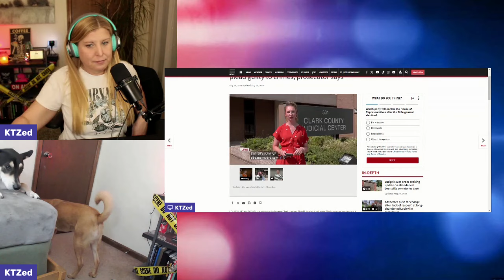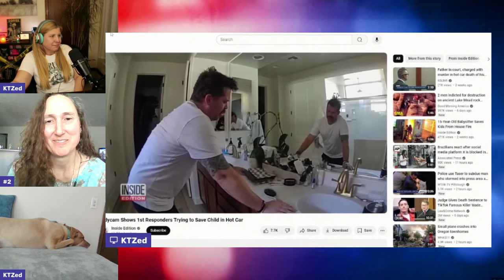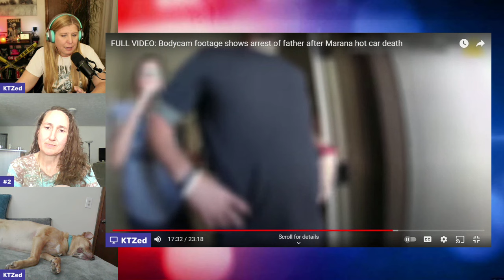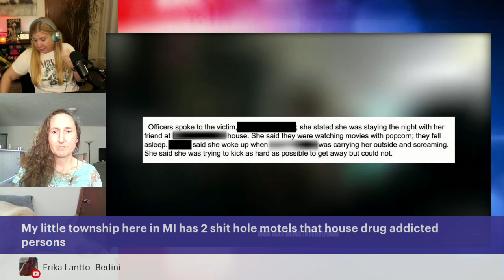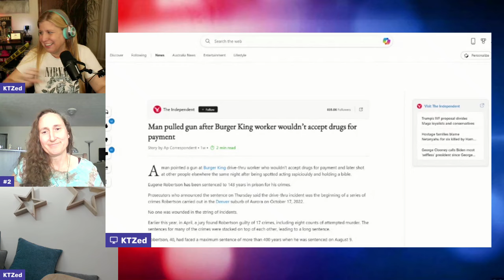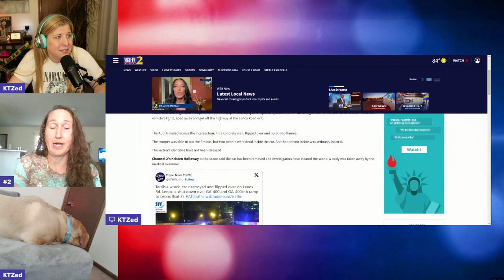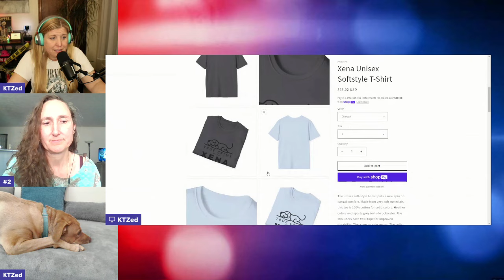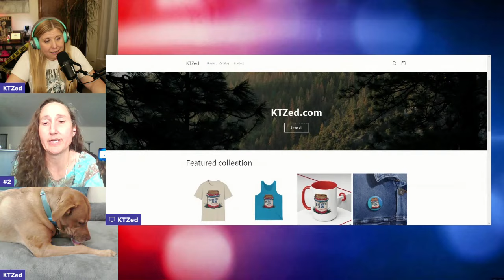Arizona Hot Car Death - Crimeland Episode 54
I livestream Sundays at 4:30 eastern, see you in the chat!

KTZed.com
All profits from the KING collection go to onemorechild.org

If you are feeling generous please check them out and donate to them directly.